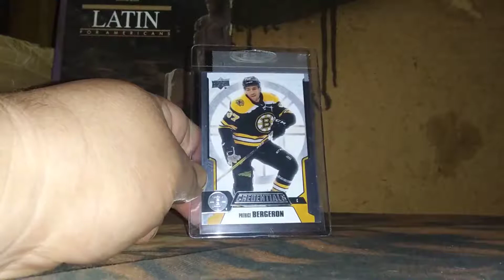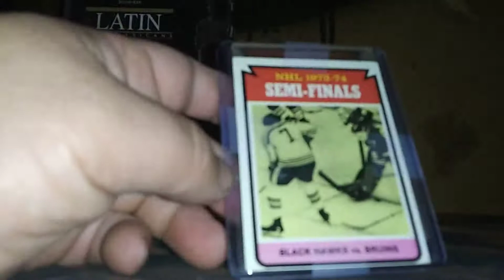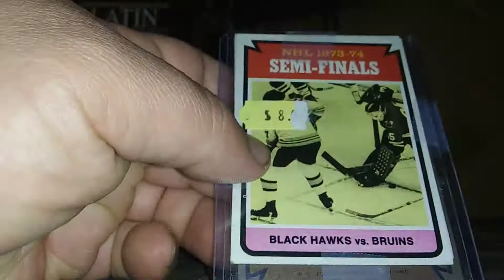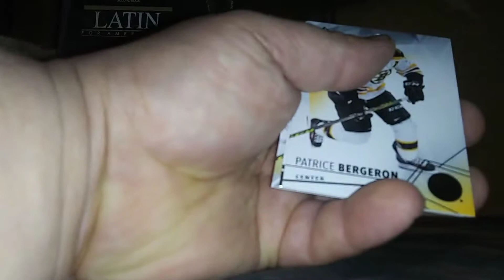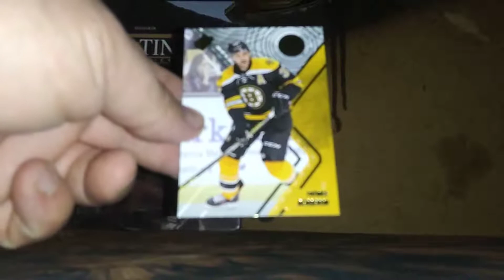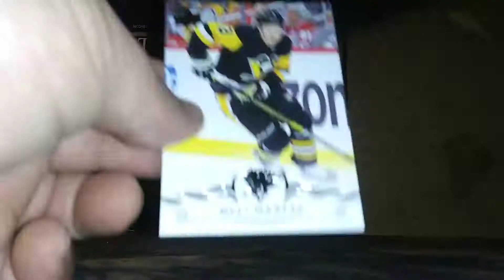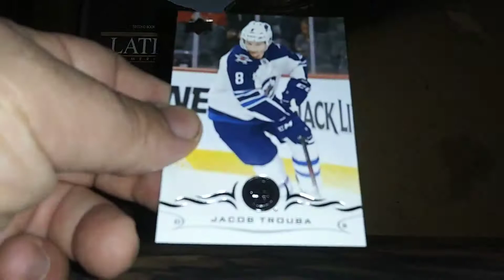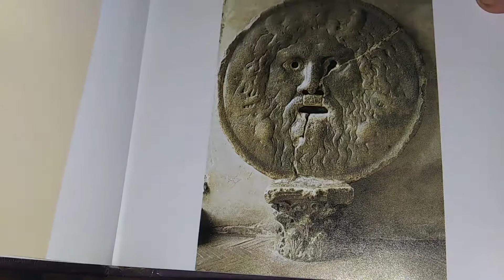Hockey Cards / mailday / latin lesson